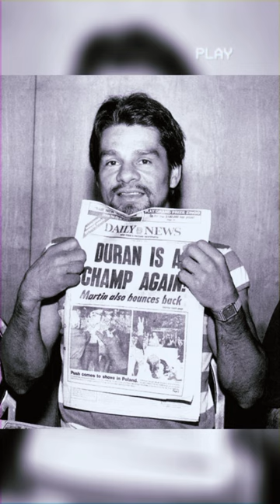Roberto Duran iconic photos